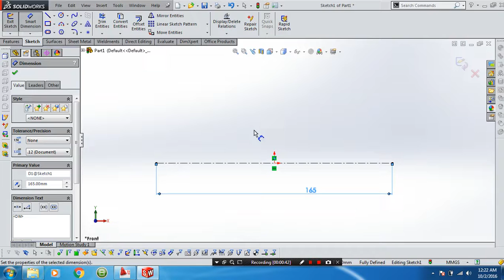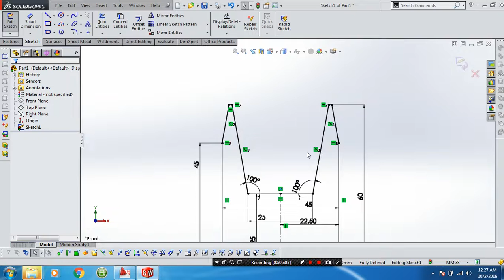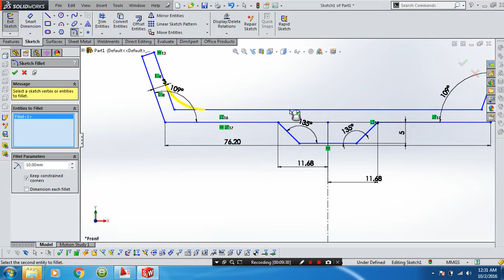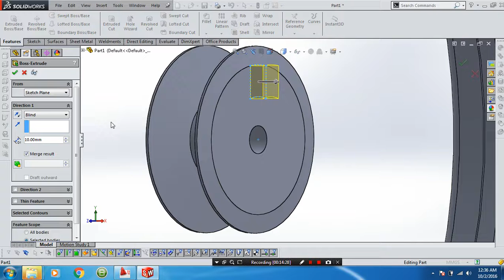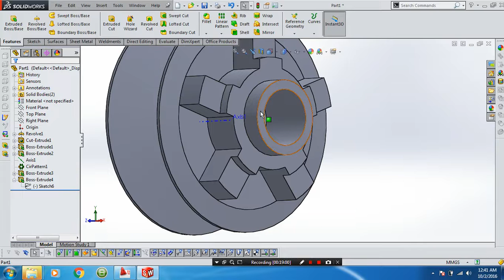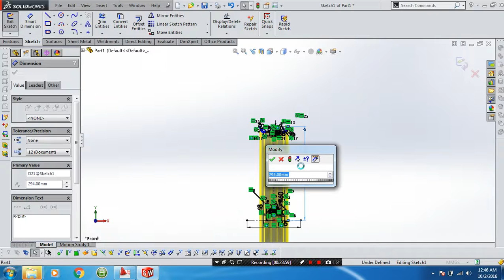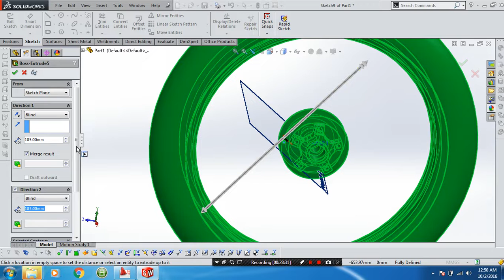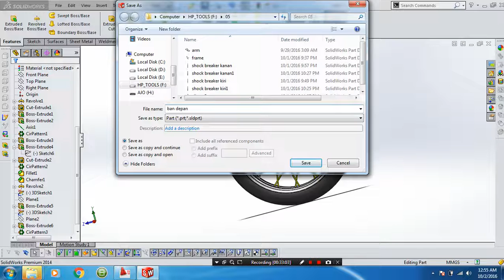Turtorial Solidworks # Japstyle # Ban Depan#